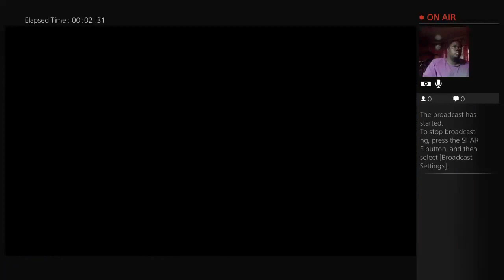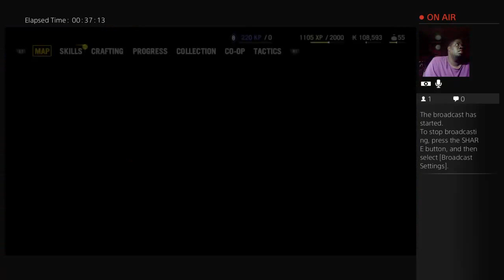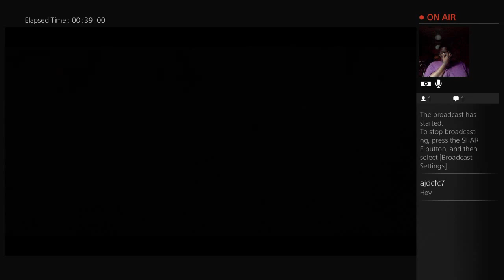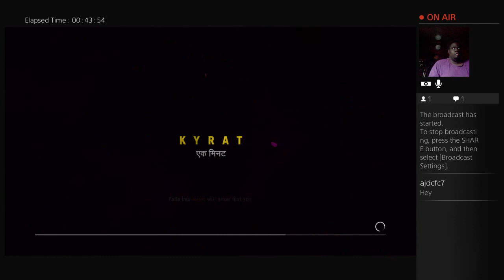Jermaine play far cry 4 - burning forest